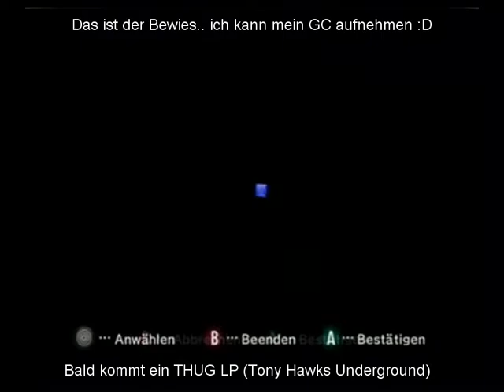Der Beweis Ich kann GC Games aufnehmen ;)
chon bald kommen GC LP's